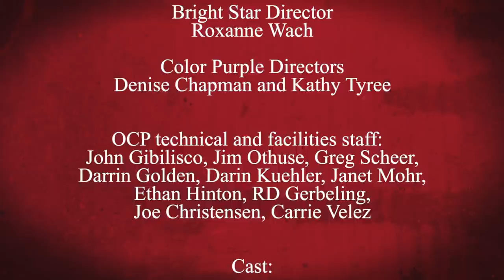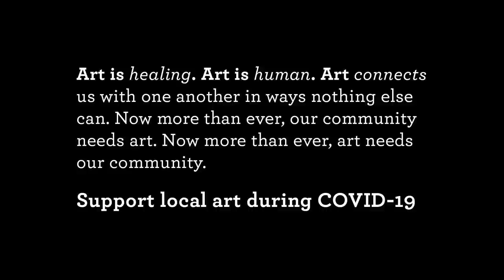Cancelled Cabaret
Cancelled Cabaret is a live streaming event featuring the casts of Bright Star and The Color Purple.

Mackenzie Zielke, Bright Star
Please consider making a donation in support of OCP’s continued work. Your support will help the Playhouse endure these challenging times, ensuring that we will be ready to once again come together to share the power of live theatre and the joy of human connection. Gifts of all sizes make a difference. Thank you!